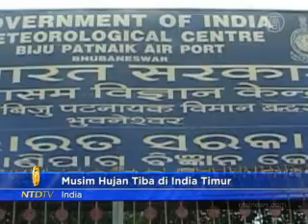Musim Hujan Tiba di India Timur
Musim hujan kini dimulai di Orissa. Penduduk bergembira, karena satu bulan penuh panas terik telah mereka alami.

Sumber mengatakan, hujan lebat akan datang sebentar lagi.

[SC Sahoo, Direktur Pusat Meteorologi]:
"Musim hujan telah memasuki sebagian besar wilayah pesisir dan bagian dalam Orissa. Kondisi juga menguntungkan bagi musim penghujan di tenggara dalam 3-4 hari mendatang di bagian yang tersisa dari Orissa."

Warga berlega hati.

[Deepak, Penduduk Lokal]:
"Kami senang musim hujan tiba, dan cuaca juga bagus. Sekarang kami merasa sangat nyaman. Kami merasa baik karena sebelumnya cuaca sangat buruk akibat panas terik. Listrik juga padam. Tapi sekarang kami merasa baik."

Musim hujan tahun ini datang terlambat 4-5 hari, dan wilayah cakupannya bahkan belum mencapai setengah dari seluruh bagian.